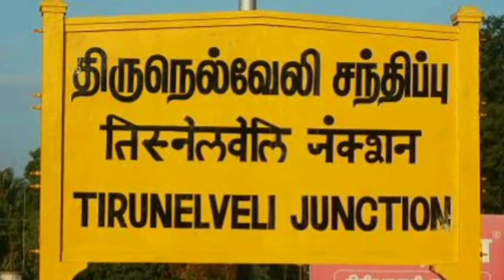Workshop In Palayamkottai | Muthukumar Auto Workshop | Workshop In Shanthinager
MUTHUKUMAR AUTO WORKSHOP:-@bestdial3128

R.SASI KUMAR
எங்களிடம் அனைத்து வகையான டூவீலர் களும் சிறந்த முறையில் சர்வீஸ் செய்து தரப்படும் மேலும் வாட்டர் வாஷ் செய்து தரப்படும்.
SPECIALIST IN
BAJAJ BIKE